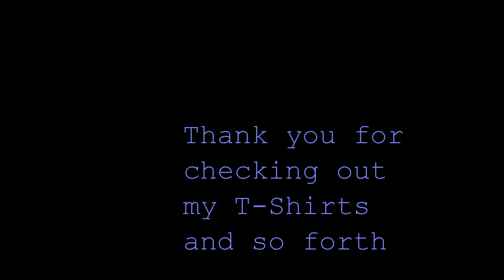An older video that has been updated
Smoking a menthol cigarette talking about this and that.  Its a nice video I think :)